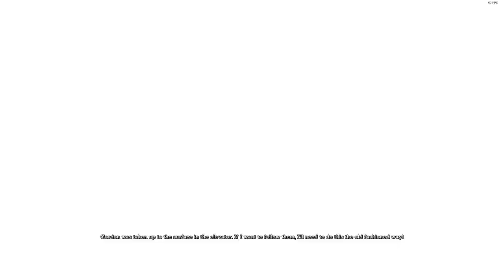Going After The Clown! - Batman Arkham Asylum (Hard) - Part 2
You control Batman as he fights to subdue The Joker and his fellow inmates when they seize control of the Asylum on Arkham Island.

Rated T:
Blood
Suggestive Themes
Mild Language
Alcohol And Tobacco Reference
Violence